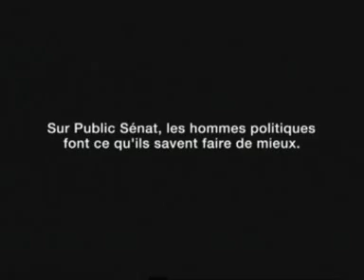Public Senat - French Politicians singing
En septembre 2018, l'équipe BDDP & Fils qui a réalisé cette campagne réinvente son agence et fonde Les Présidents. Pour en savoir plus sur l'agence